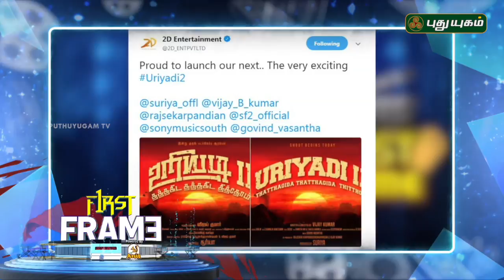Latest கோலிவுட் சினிமா செய்திகள் | First Frame | 22/09/2018